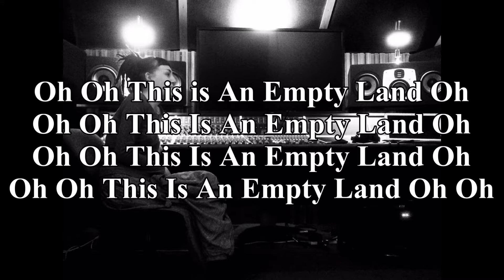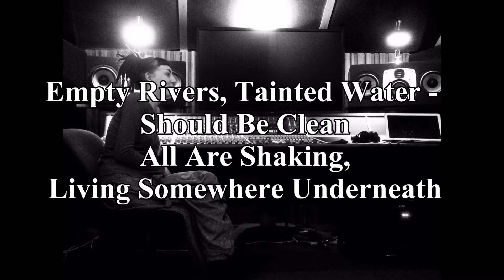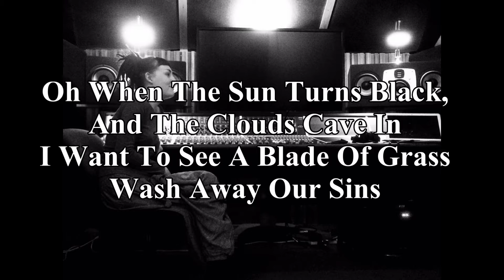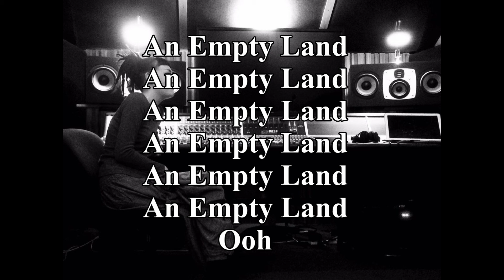Empty Land Lyric Video- Bruch Music